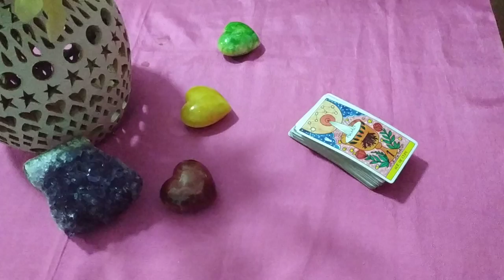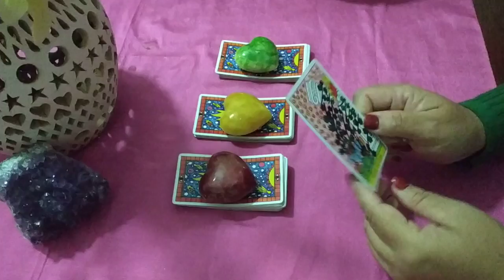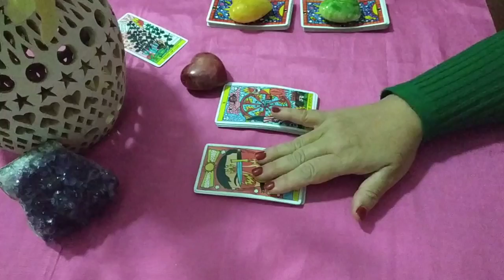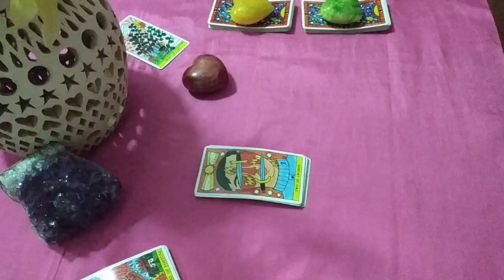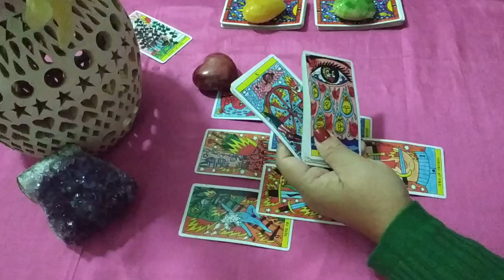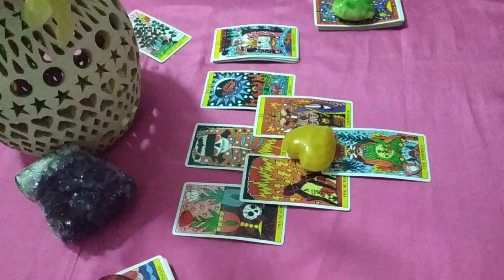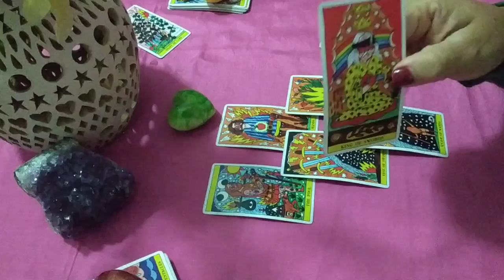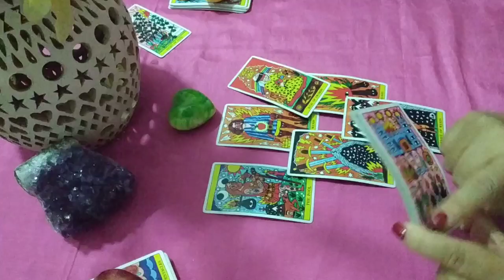💣🌟💣LO MÁS IMPORTANTE 💣🌟💣 ¿Qué hará? 🙄😱😲